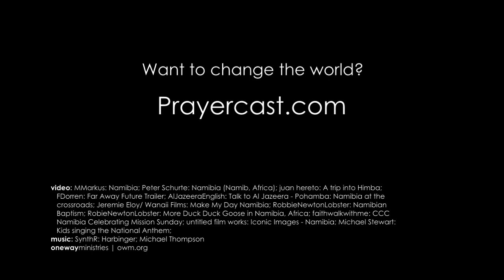Pray for Namibia via Prayercast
Namibia, whose anthem deems them, “The Land of the Brave”, began a grueling fight for freedom in 1966 led by the South-West Africa People's Organization. It was two decades before South Africa agreed to remove their administration from Namibia in compliance with a UN peace plan.  More than 20 years after the treacherous war for freedom, the country has begun the healing process.

A semi-desert nation in southern Africa, Namibia is bordered by Botswana, Angola, and South Africa. With an extremely hot and dry climate and extended periods of drought, Namibians frequently lack freshwater resources. The nation is also the fourth highest HIV/AIDS-infected country in the world, and life expectancy for Namibians is less than 60 years.  Rich in diamonds, zinc, uranium, and other natural resources, much of the nation’s economy relies on the mining industry. As a result, Namibia became the first African country to include environmental protection in its constitution. While the nation’s natural resources are abundant, more than 35% of Namibians are without work, leaving many of the people in great poverty.

 Although more than 90% of the population is Christian, afro-spiritualism has crept its way into the church, leading to syncretistic worship practices. However, a prayer movement is sweeping the nation and building community among Christians of several denominational backgrounds.  The San, the Himba, and the peoples of the Kavango and Caprivi Strip are the least evangelized of Namibia, and missionaries need wisdom and discernment to develop specific approaches to reach these people groups. Purity in worship and in the Church must be restored in the lives of Namibian Christians. The deeper their walk with God, the brighter the light of Christ will shine through them, attracting those who have not heard or do not yet believe.

PRAYER POINTS
• Pray for continued religious freedom.
• Pray for reformation among Christians who cling to unbiblical beliefs.
• Pray for life-sustaining jobs for the 35% who are unemployed.